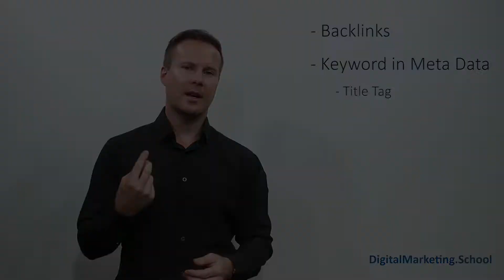Digital Marketing 101 - Hear from Real Students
In this beginner's course (11 Language Subtitles Available), you'll learn how to generate more traffic to your businesses's website, increase your ranking on Google, generate compelling content that will drive interest and sales, create social media posts that people will want to share, and learn how to keep customers coming back.

After you complete this introductory course, you'll have the opportunity to dive deeper into each subject in specialized courses in the following areas: Search Engine Optimization (SEO), Email Marketing, Social Media Marketing, Content Marketing, and How to Build a Website.

This is the most popular Digital Marketing course taught in NYC. Since 2014, Steven Matt has taught the material in this course to over 80,000 small business owners in person in downtown Manhattan. Steven has lectured at Baruch University, the General Assembly, and for  New York City Business Solutions.

Steven has been helping business owners, entrepreneurs and Fortune 1,000 companies since 1995. As a former business owner and former Vice President of Digital Marketing at JPMorgan Chase, Steven has the experience and insight to help anyone succeed with digital marketing.

Learn from the most influential digital marketer in the industry and transform your business or career today.

I am proud to announce that subtitles are available for 11 languages in my course. In total, my courses have the potential to reach 5.2 billion people worldwide—that’s 65% of the world’s 8 billion population:

English is spoken by 1.2 billion people.

Mandarin Chinese is spoken by 1.1 billion people.

Hindi is spoken by 698 million people in India. Although many Chinese are picking up the language as trade between those two countries increase.

Spanish is spoken by 512 million people.

French is spoken by 284 million people.

Bengali is spoken by 265 million people mostly in Bangladesh and West Bengal.

Russian is spoken by 258 million people.

Portuguese is spoken by 234 million people in Brazil and Portugal.

Indonesian is spoken by 200 million people in Indonesia and some parts of Malaysia.

Urdu is spoken by 170 million people mostly in Pakistan although is also commonly spoken in norther India.

Japanese is spoken by 150 million people.